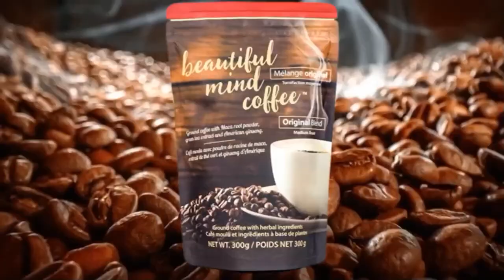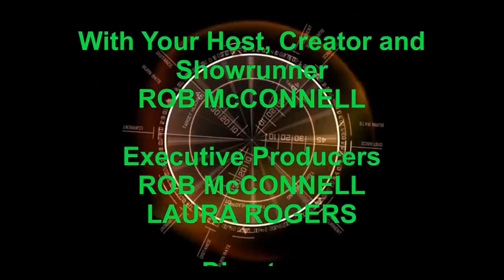Rob McConnell Interviews - PROFESSOR ROBERT TEMPLE - A New Science of Heaven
PROFESSOR ROBERT TEMPLE is author of a dozen challenging and provocative books, including his newest publication, A New Science of Heaven, which tells the story of the science of plasma and its revolutionary implications for the way we understand the universe and our place in it. Temple is also author of the international bestseller, The Sirius Mystery, and his books have been translated into 44 foreign languages. Combining solid academic scholarship with an ability to communicate with the mass public, Temple spent many years as a science writer for the Sunday Times and the Guardian, and as a science reporter for Time-Life, as well as a frequent reviewer for Nature and profile writer for The New Scientist. He has produced, written and presented a documentary for Channel Four and National Geographic Channels on his archaeological discoveries in Greece and Italy, and was at one time an arts reviewer on BBC Radio 4’s ‘Kaleidoscope’ program. Temple is Visiting Professor of the History and Philosophy of Science at Tsinghua University in Beijing, he is a Fellow of the Royal Astronomical Society, and has been a member of the Egypt Exploration Society since the 1970s, as well as a member of numerous other academic societies. In 1993, his translation of the Babylonian Epic of Gilgamesh was performed at the Royal National Theatre in London. and A NEW SCIENCE OF HEAVEN ia available at AMAZON.com.

The ‘X’ Chronicles Newspaper This episode of The ‘X’ Zone with Rob McConnell is brought to you by BEAUTIFUL MIND COFFEE - For the coffee that your brain will love, visit Beautiful Mind Coffee,